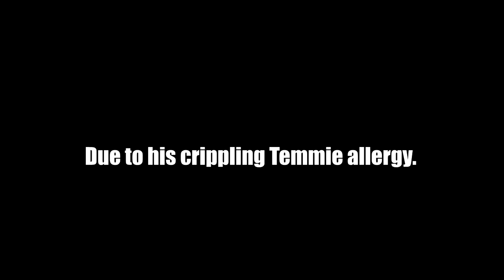Undertale Let's Play Episode 9 | WINNING OVER UNDYNE | Undertale Virgin Playthrough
Undertale is a choice based RPG game where you play as a human which falls into a world of monsters. You must explore this world and either kill or talk your way out of every situation until you can find your way back into the human world. This is a Let's Play series that goes through my playthrough and commentary of the game!